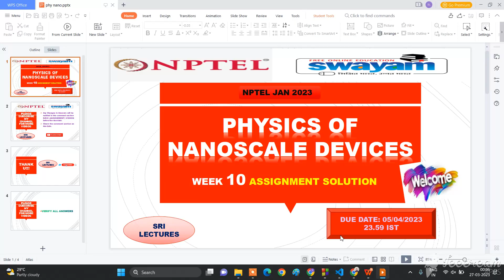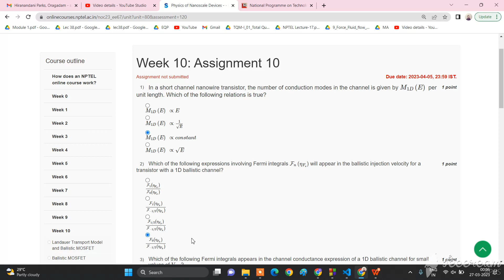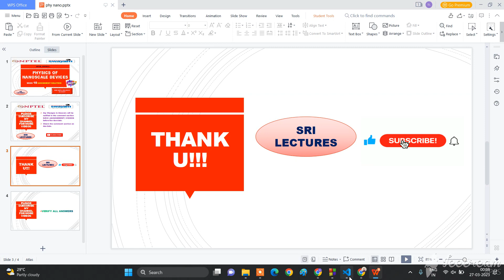💥WEEK 10💥🔥100%🔥PHYSICS OF NANOSCALE DEVICES ASSIGNMENT SOLUTION💥